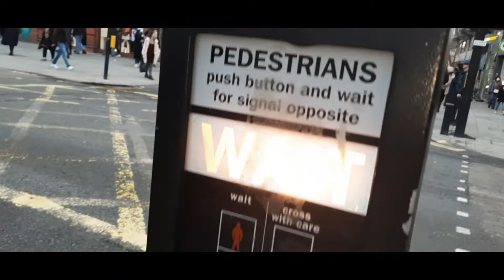Central London Walk || Oxford Street London || One of the famous street in the world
Central London#Oxford Street London

This is walking tour from various tourist attraction points in the Central London where people around the globe come to visit these places have fun there...